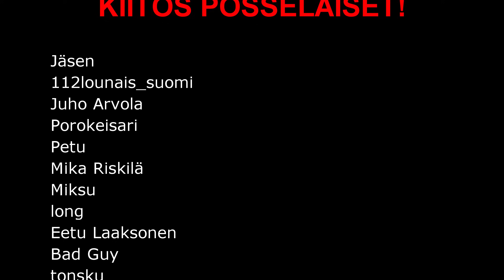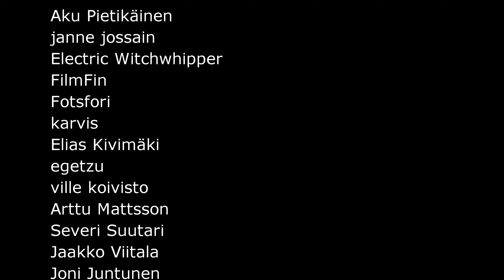Aloittelijan Matka Taivaan Valloittamiseen | DCS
Liity seikkailuun, kun otan haasteen vastaan ja sukellan Digital Combat Simulatorin (DCS) monimutkaiseen ja haastavaan maailmaan. Tässä videossa lähdemme yhdessä matkalle oppimaan, kuinka hallita yhtä maailman realistisimmista lentosimulaattoreista alusta alkaen. Tavoitteemme? Oppia lentämään, taistelemaan ja selviytymään ilmassa, askel askeleelta.

DCS tunnetaan sen vaativasta oppimiskäyrästä ja detailoidusta simulaatiosta, joka tekee siitä yhden markkinoiden vaativimmista ja palkitsevimmista pelikokemuksista.

Track Name : inaudio - MokkaMusic - Sakura